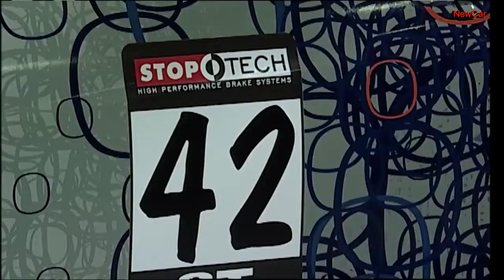ACURA TLX GT Race Car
Acura wants to give some sporting credentials to its upcoming TLX mid-size sedan with a motorsports version dubbed the 2015 TLX GT Race Car for the Pirelli World Challenge Championship, which was revealed today alongside a thinly disguised prototype of the production car at the Detroit auto show.
With the TLX GT Race Car, Acura will move up to the top GT category of the racing series where it will go head to head with the likes of the Audi R8 LMS, Cadillac CTS-V, Chevrolet Corvette, Dodge Viper, Lamborghini Gallardo, Mercedes SLS, Nissan GTR, Porsche 911 and Ferrari 458.

Powered by a direct-injected, twin-turbocharged V6 engine based on the naturally aspirated unit of the production car and fitted with all-wheel drive, the racing model was developed by Honda Performance Development (HPD), which is the racing arm of American Honda Motor Co. It will be campaigned by long time Acura Motorsports partner RealTime Racing.

"The 2015 Acura TLX is a true luxury sport sedan, so it is fitting that the car be raced against several of its natural luxury competitors in the Pirelli World Challenge," said Art St. Cyr, President of HPD. "Acura and Peter Cunningham's RealTime Racing organization have a long history of success together, and we look forward to adding to that tradition with the Acura TLX GT race car in 2014."